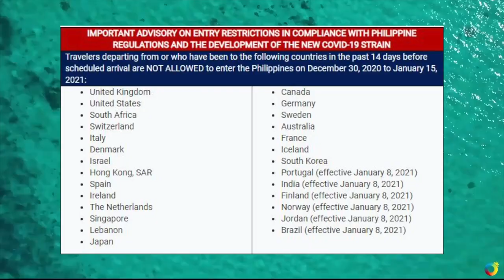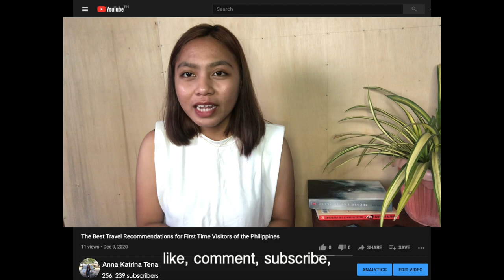The Best Travel Recommendations for First Time Visitors of the Philippines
This is the best travel recommendations for first time travelers in the Philippines, made possible by the accumulation of tips and experiences of a local, me. I am Anna Katrina C. Tena, 18 years old, born and raised in Taguig City, Philippines.

Certain pictures came from Google Images.